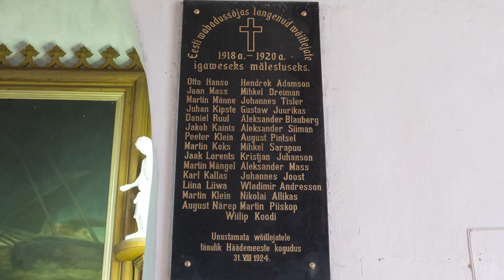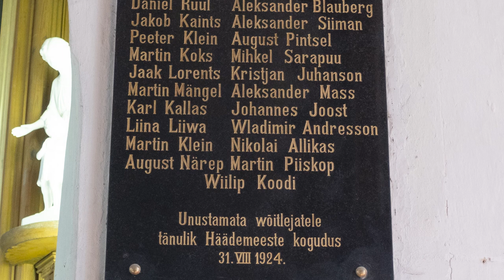EELK Häädemeeste Miikaeli kirik.